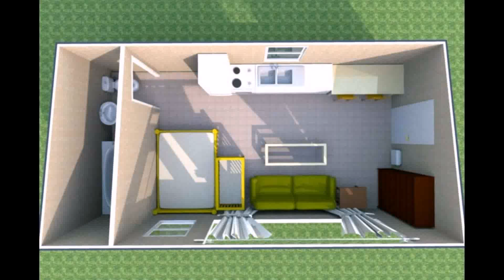House Plan Design 14 24